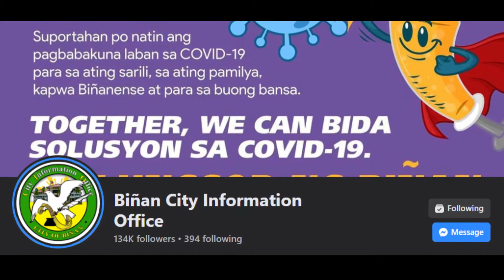Vaccination For Minors (12-17y/o) Binan City, Laguna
15 Nov 2021